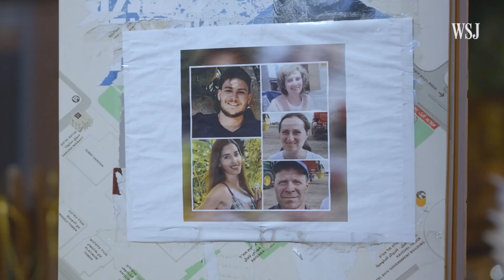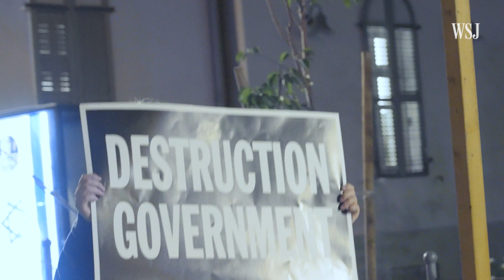Tel Aviv Dispatch: War With Hamas Exposes Deep Division Among Israelis | WSJ News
Protesters in Tel Aviv shared mixed emotions over Israel’s political climate, including Prime Minister Benjamin Netanyahu’s handling of the conflict with Hamas, with the country on the brink of a ground invasion of Gaza. Photo: Ben C. Solomon